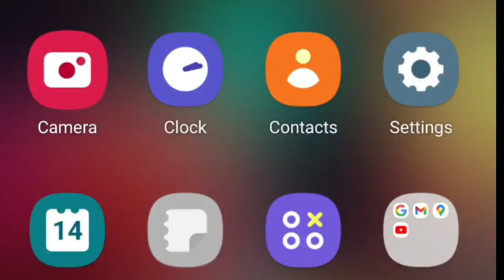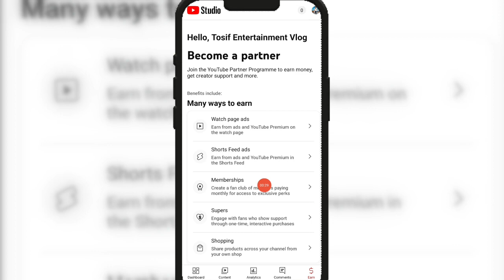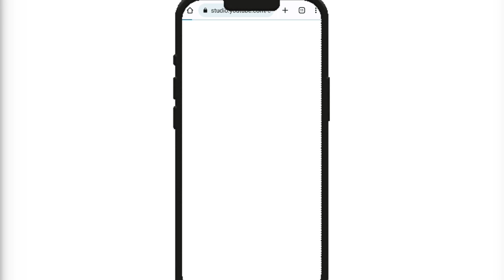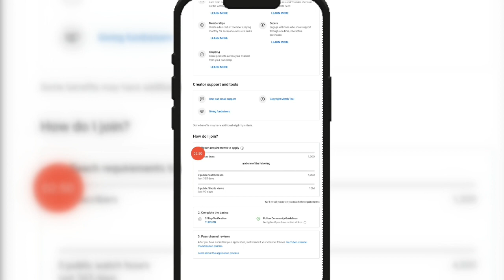जल्दी ON करो सभी | YtStudio Update |Youtube monetization new update 2023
New Update Youtube Creator
YtShorts Monetization 2023 | Review And Accept Shorts Monetization|Youtube Shorts Monetize Update

yt short monetize on
short monetize
YouTube shots monetization on
short creator
YouTube new update short monetization
YouTube update except
review accept yt updates
big updated